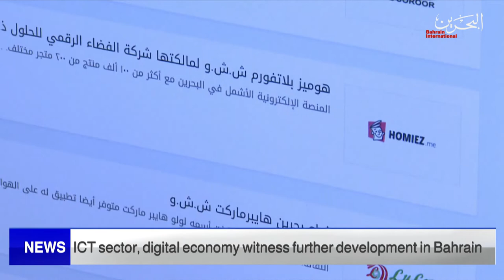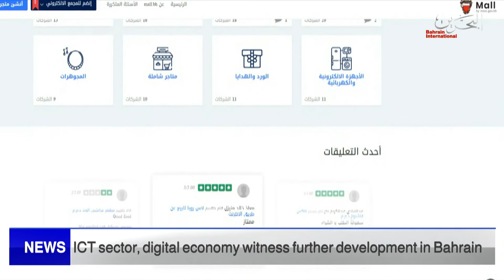BAHRAIN NEWS CENTER : ENGLISH NEWS 20-01-2022